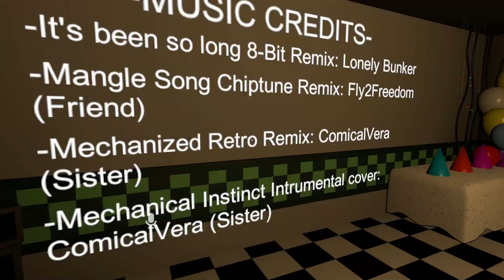Ari & Friends Chill on VRChat: FNAF Nightshift Edition!